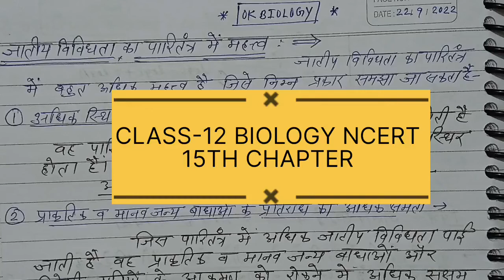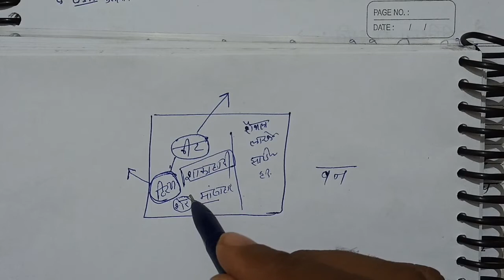CLASS-12|C-15|PART-3|पारितंत्र में जातीय विविधता का महत्व|रिवेट पोपर परिकल्पना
इस वीडियो में पारितंत्र में जातीय विविधता के महत्व को विभिन्न बिंदुओं की सहायता से समझाया गया है तथा इसमें रिवेट पोपर परिकल्पना (rivet popper hypothesis) के माध्यम से पारितंत्र में जातीय विविधता को समझाने का संपूर्ण प्रयास किया गया है।